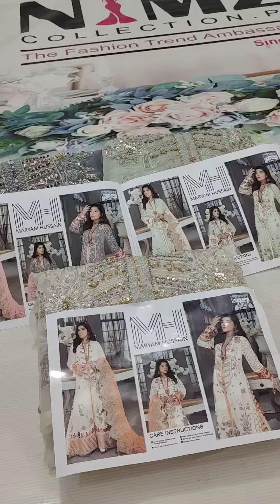MaryamHussain inspired shorts nimzcollectionpk topquality pakistanifashion pakistaniwedding